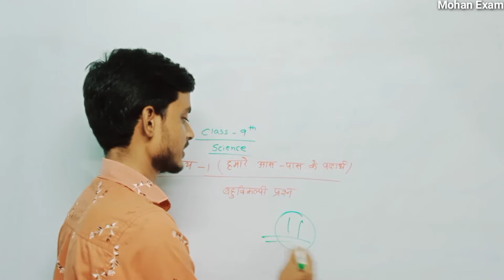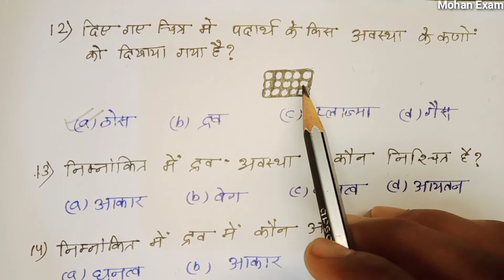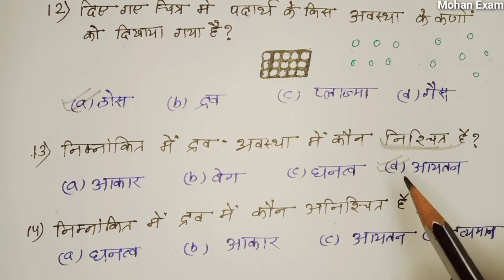class 9th science objective questions in Hindi | अध्याय 1 हमारे आस पास के पदार्थ | part 2